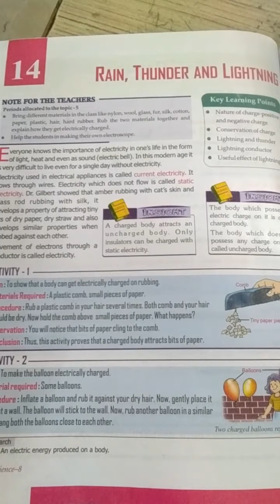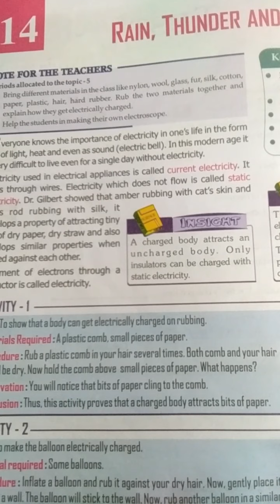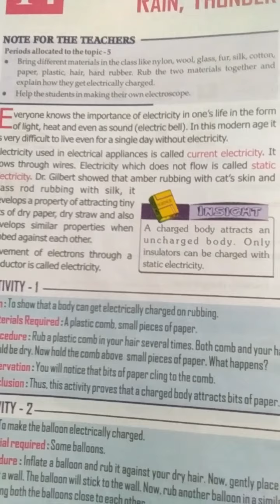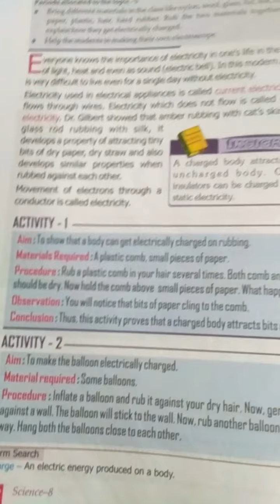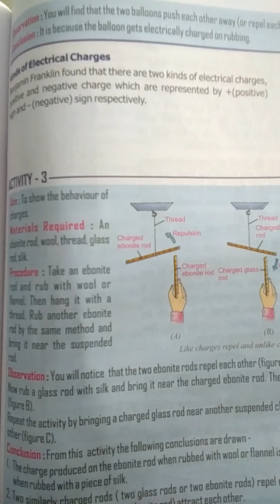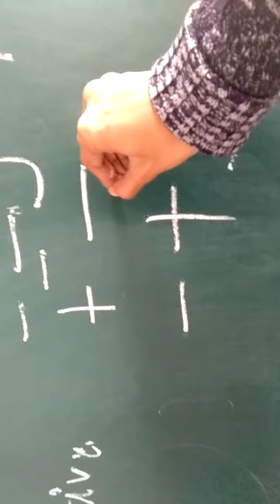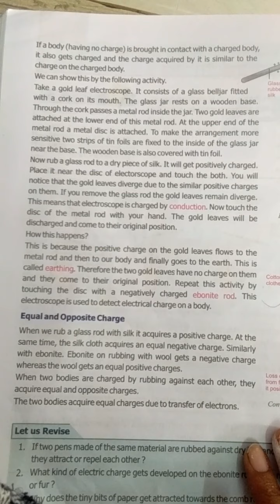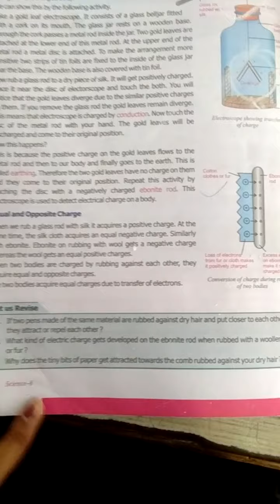class -8th science rain, light, thunderstorm 👍